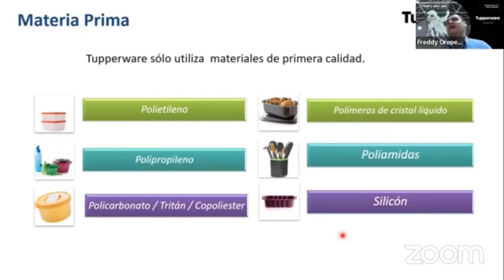Materiales de nuestros maravillosos Productos Tupperware.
¡Estamos emocionados de anunciar la segunda cápsula de nuestra capacitación con el director de Marketing para Américas, Freddy Oropeza! ¡No te la puedes perder! Ven y descubre de qué están hechos nuestros increíbles productos Tupperware.